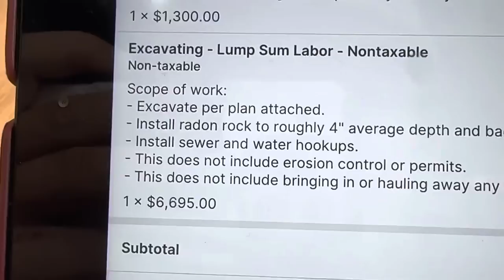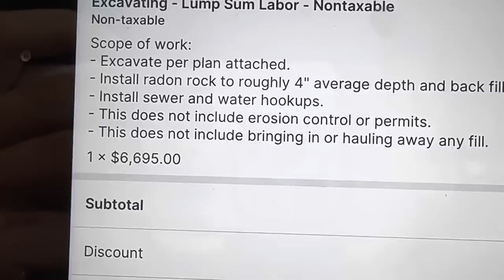HOW TO BID A EXCAVATION PROJECT AND ACTUALLY MAKE PROFIT!!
In todays video I break down our process on how we bid a excavation project!

If your estimating scheduling or billing is a mess right now you need jobber or a software similar!